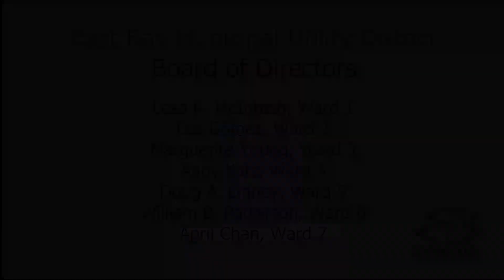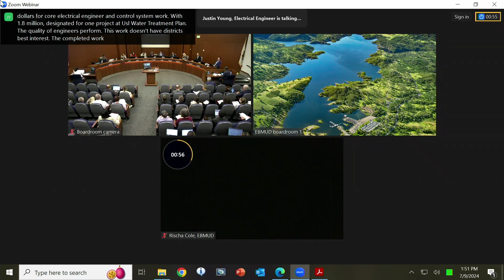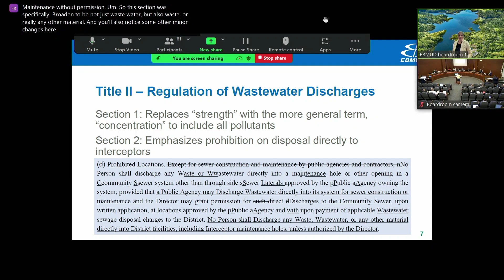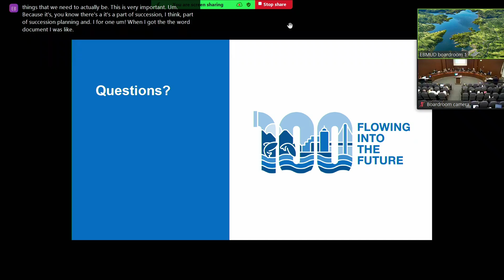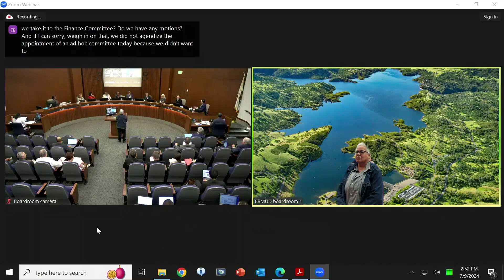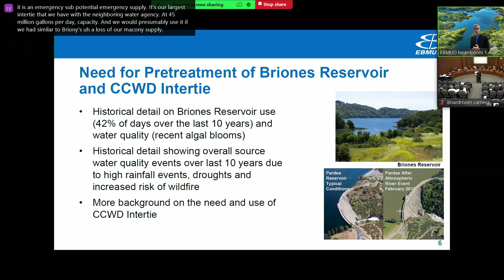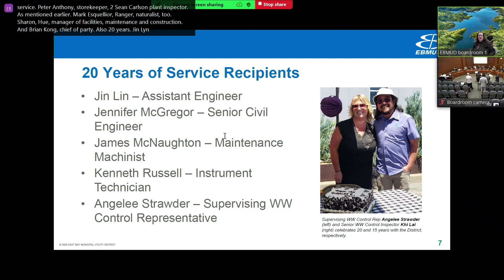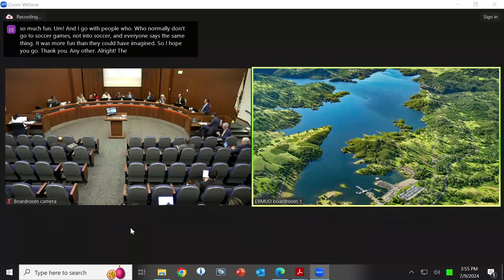EBMUD Board Meeting July 9, 2024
CLOSED SESSION
Roll Call 00:21
Public Comment 00:39
Announcement of Closed Session Agenda 4:05
REGULAR MEETING 04:20
Roll Call 04:38
Pledge of Allegiance 04:58

Announcements from Closed Session 5:22
Public Comment 5:44
Consent Calendar – (Items 1-3, 4-13, 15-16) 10:22
Item 4  – Authorize actions related to construction services for the Cull Creek Rate Control Station and permanent Regulator, and the Campus, Keller, Gramercy, and Villareal Regulators Upgrade Project 11:11
Item 14 – Authorize an agreement beginning on or after July 9, 2024 with TJC and Associates, Inc 17:26

Public Hearing 23:33
Item 17 Take actions related to the transfer of delinquent EBMUD charges to the Alameda and Contra Costa counties’ 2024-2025 Property Tax Rolls 23:47
Public Hearing 26:56
Item 18 26:59

Determination and Discussion – 32:39
Item 19 – Appoint Ad Hoc Committee to Negotiate Amendments to Employment Agreement with General Manager and General Counsel 32:36
Item 20 – Conduct a first reading of an ordinance amending Ordinance No. 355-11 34:35
Item 21 – Provide input and direction to the Office of General Counsel and Office of the Secretary on the development of Governance Policies for the Board of Directors 47:30
Item 22 – Take actions related to the Walnut Creek Water Treatment Plant Pretreatment Project 1:24:02

Item 23 – General Manager’s Report – 1:58:06
Service Award Recipients – April through June 2024 1:58:06
Forecast and Summary of 2024 Board Committee and Workshop Agenda Topics 2:08:13
Monthly Report – June 2024 2:08:13

Reports & Director Comments 2:08:25
Item 24 – Committee Reports 2:08:47
-- 7/9 Planning 2:08:57
--7/9 Legislative/Human Resources  2:10:33

Item 25 – Other Items for Future Consideration 2:11:00
Item 26  – Director Comments 2:11:15

Adjournment 2:24:43